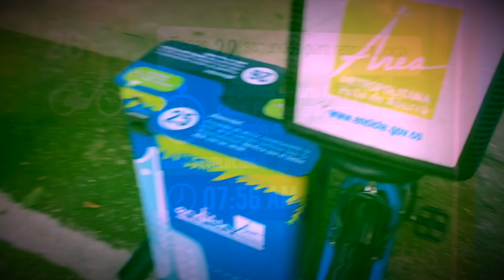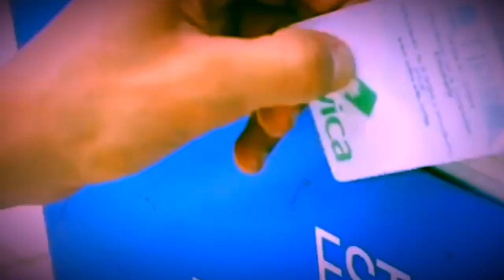▐ CÓMO FUNCIONAN LAS BICICLETAS PÚBLICAS ?▐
Música- La Toma "EnCicla"